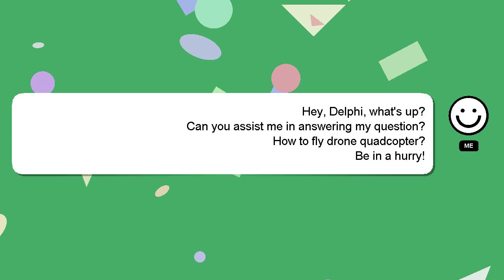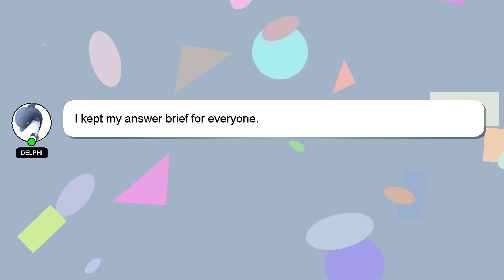How to fly drone quadcopter?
A short overview of who I am, Greetings, my name is Delphi. I am here to assist you in getting the answers you need. - How to fly drone quadcopter?

Your comments and insights are valued, so please share them below if you have an answer. I will express my appreciation for your answer by 'hearting' it.

*2 What we are experimenting :*